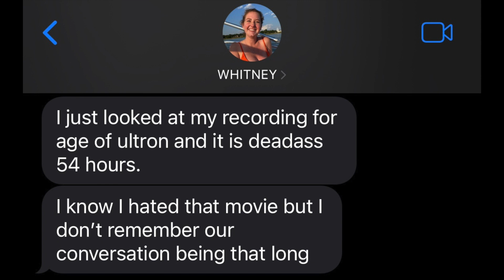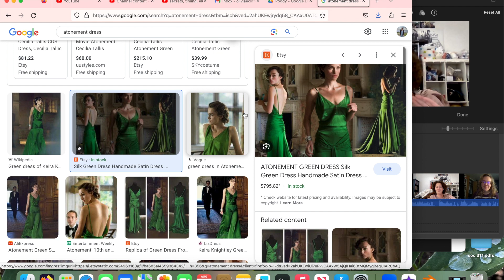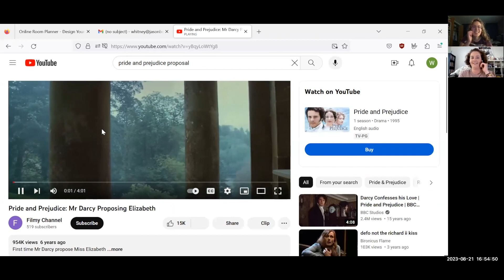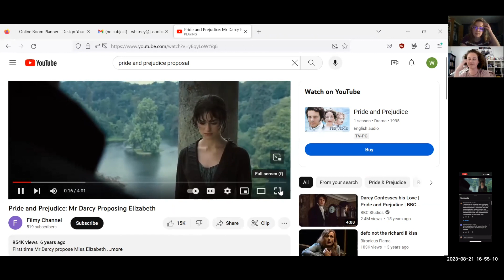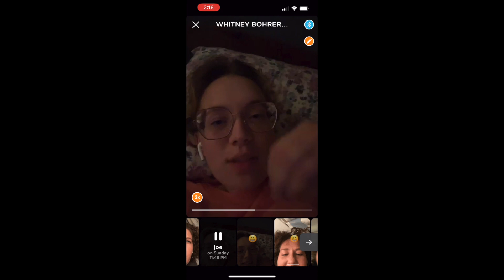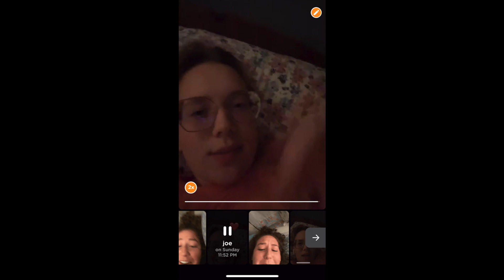despite everything, Elizabeth gets married | women in STEM